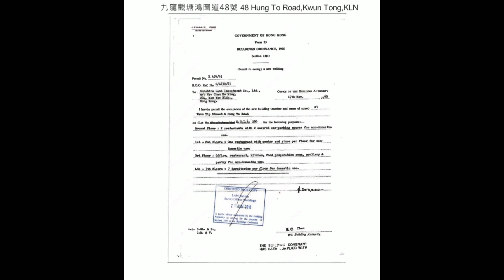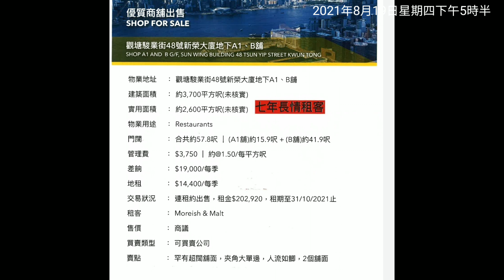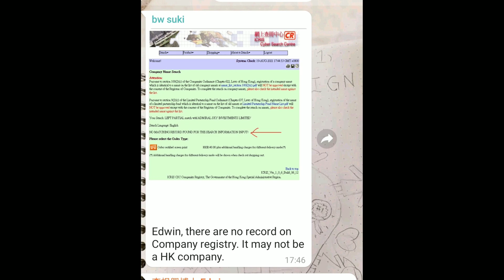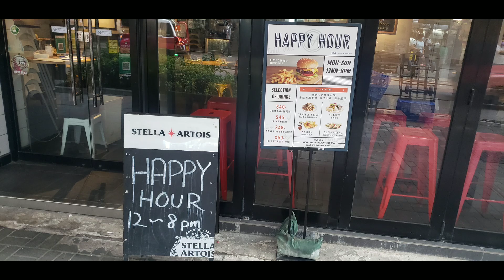(註冊1.21億)剛成交: 第2772成交(100%堅)，成交約1.2億。唔想亂俾分😅。觀塘駿業街48號新榮大廈地下A1及B舖，建築3700呎，實2600呎。門闊合共58呎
剛成交: 第2772成交(100%堅)，成交約1.2億。唔想亂俾分😅。觀塘駿業街48號新榮大廈地下A1及B舖，建築3700呎，實2600呎。門闊合共58呎。Moreish & Malt  餐廳， just sold 約1.2億。現租$202920，至2021年10月31日。回報2.03%。

地下三層酒樓契，樓上員工宿舍契，觀塘只得四個 corner 獨有，原業主是海外公司，好神秘😎，收到風是香港資深投資者，東九龍擁有大量物業。

原業主於2020年8月以7920萬買入，大賺。勁!

我2001年創立「香港商機」買賣過千宗商舖小生意，2009年首次自置物業買舖，2011年公司十週年正名為「盛滙商機」。2013年正式向香港證監會申請資產管理牌照，公司轉型專注商舖基金至今。

盛滙商舖基金2016年推出以來，已成功買入60間街舖 (港幣10.0億)，賣出當中33間 (港幣5.5億)。2017及2018年已先後完成 Fund 1 及 Fund 2 集資。

2019年8月推出的旗艦「開放式」《盛滙商舖增值基金》，目標每年派息6、7、8厘 (after fees)，每年基金目標淨回報10%，每季對外集資港幣6000萬，我另加碼保持約25%權益。經過8季集資，現《盛滙商舖增值基金》淨資產規模約港幣5.7億。基金實行「入三出一」策略，現每月買入約港幣5000街舖，長遠基金目標買入1000間香港街舖。李根興 (盛滙商舖基金創辦人)

Note: 基金只限專業投資者參與 (依香港證券及期貨條例定義，持有不少於港元800萬或等值的流動資產人士或公司)

。。。。。。。。。。h

想收到最即時的商舖「八八 卦卦」資訊，可 whatsapp 我 (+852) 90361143， 好多事唔方便公開講。